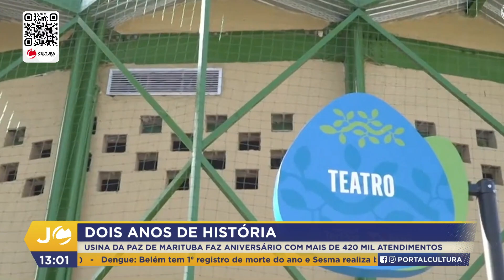JC 1ª Ed - Comemoração Usipaz Marituba (20.03.24)